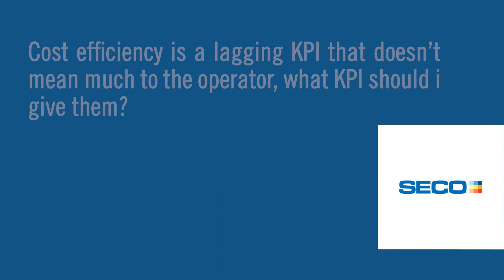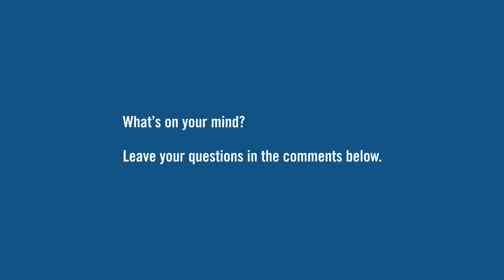Meaningful KPIs for CNC operators | Seco Tools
4th episode of the series by Manufacturing Transformation from Seco which will address topics around complex manufacturing, challenges of today's manufacturing environment and the digital journey towards industry 4.0.

This episode is addressing the question: Cost efficiency is a lagging KPI that doesn't mean much to the operator, what KPI should I give them?